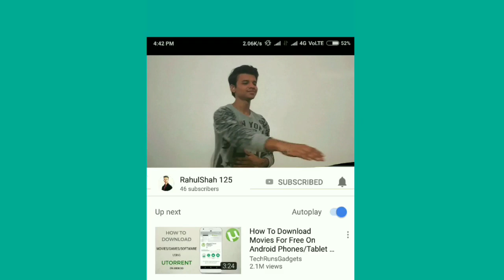Wife refuses to drink alcohol, husband pleads in family court.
Bhopal: In Bhopal, the capital of Madhya Pradesh, the counsellor of the Family Court is embroiled in a strange case. Here, a couple is very upset about the consumption of alcohol. In other cases where wives are usually troubled by the husband's drinking habit, the case is counterproductive. Here, the husband wants his wife to start drinking at least at a family function when other members drink alcohol.